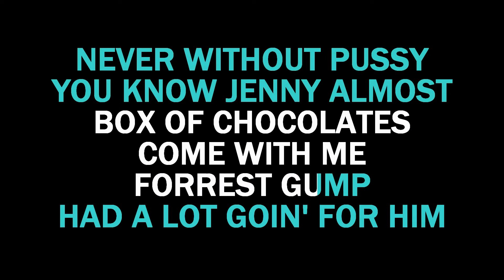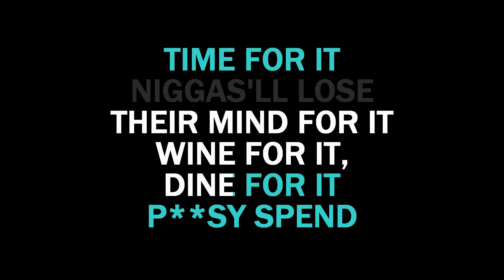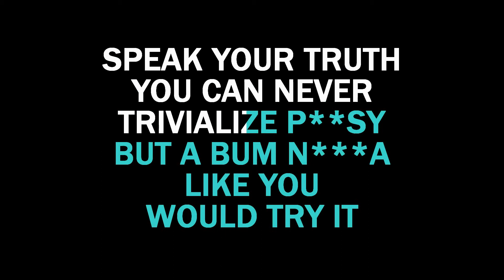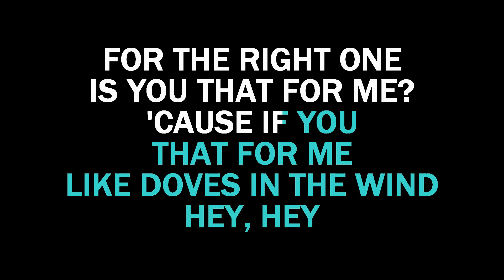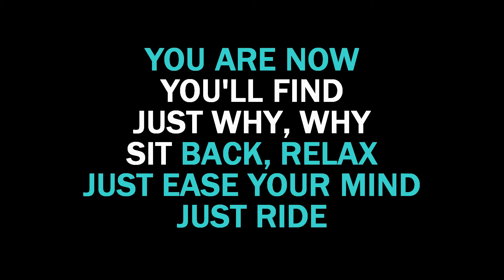Doves in the Wind Karaoke SZA ft Kendrick Lamar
Instrumental Karaoke LYRICS Video of Doves in the Wind by SZA ft Kendrick Lamar